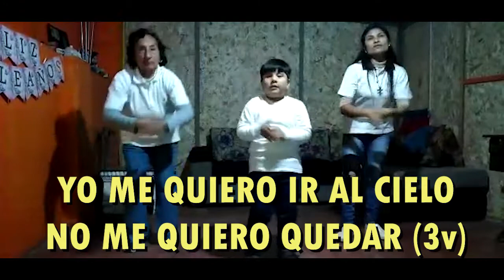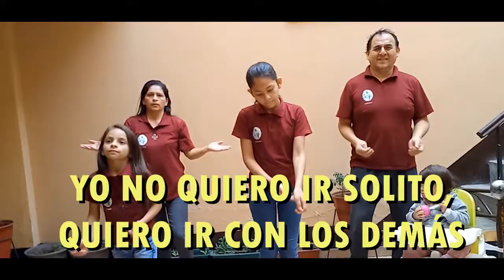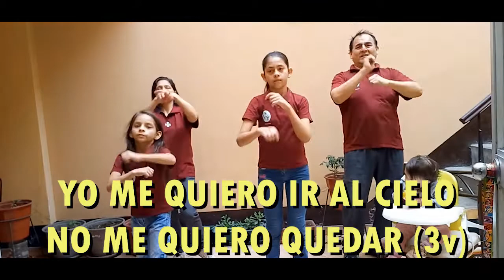Yo me quiero ir al Cielo / Ariel Glaser (coreografía)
*Coreografía realizada por Seglares de Oasis de Paz - RPS *